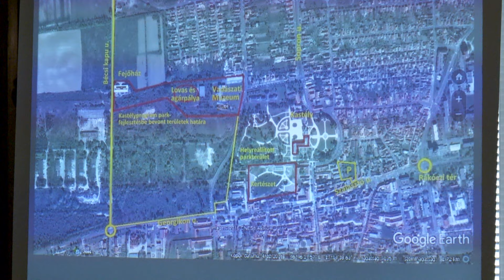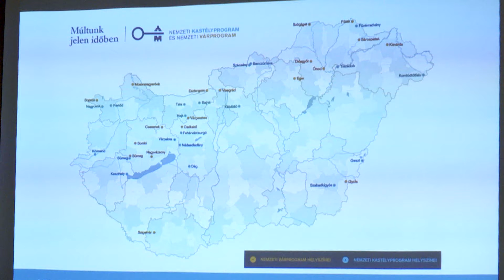Kanizsa TV Híradó - Fejlesztés